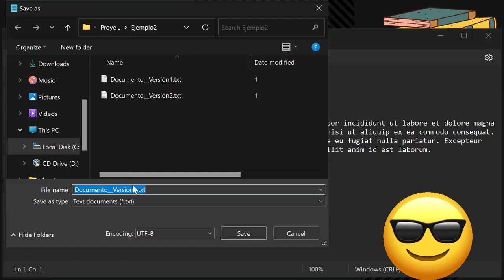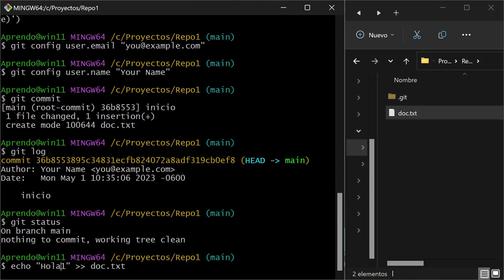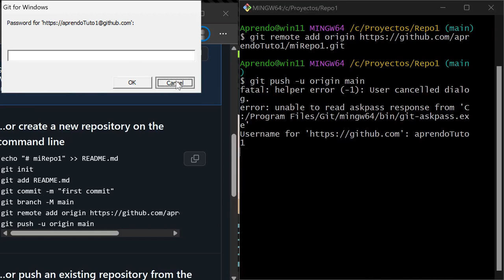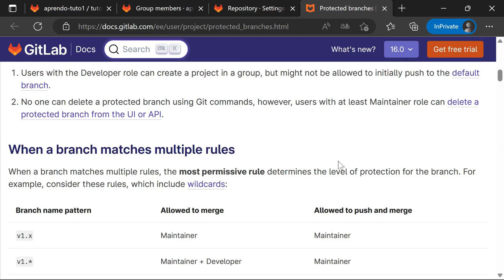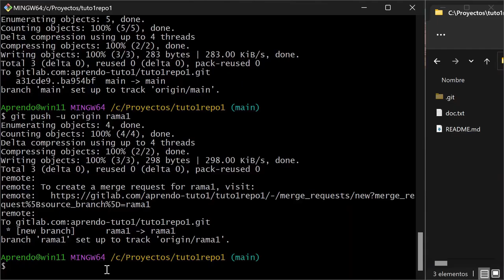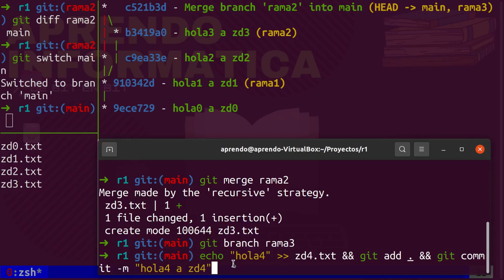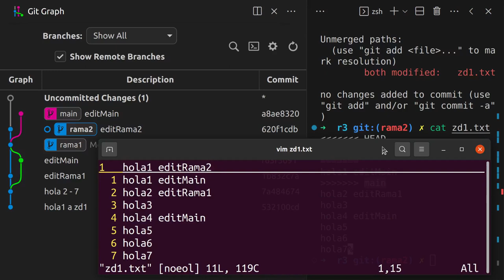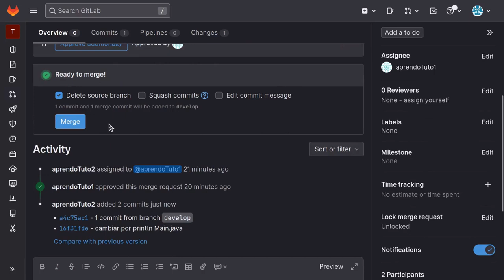Git desde cero (Control de versiones), con Github y Gitlab, Merge/Rebase, conflictos y Git Flows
En este video se brinda una introducción a Git y al Control de Versiones, con ejemplos prácticos que ayudarán a entender la necesidad de tener varias versiones de un documento y las dificultades que conlleva. Aprenderás cómo crear un repositorio en Git y cómo manejar los cambios agrupándolos en un commit, para luego compartirlos en un Servidor Remoto como Github o Gitlab. También veremos cómo trabajar con Ramas (Branches), y cómo juntar o unir bifurcaciones con Merge y Rebase, y cómo resolver conflictos al combinar diferentes versiones.

00:00:00 Descubriendo el versionado de documentos
00:01:40 Instalando git, en Windows
00:03:50 Instalando git, en Linux
00:04:23 Entendiendo Git Bash en Windows
00:05:38 Crear un Repositorio en Git
00:08:05 git status, ver el estado actual del repositorio
00:08:54 git add, Añadir cambios/documentos y seguirlos
00:09:17 Stage
00:09:56 git commit, confirmando los cambios en el repositorio
00:12:10 git commit, ver el historial del repositorio
00:17:36 Ejemplo, cuando pierdes información valiosa, ¿cómo recuperarla?
00:18:21 git diff, que ha cambiado
00:18:55 git restore, descartar cambios
00:19:57 git checkout, Volver al pasado
00:23:06 Github, crear cuenta
00:23:51 Crear un Repositorio en Github
00:25:13 git remote
00:25:23 git push, mandando los cambios al servidor remoto (Github)
00:26:40 Personal Access Token (Github)
00:28:36 git clone, descargar el Repo (Repositorio)
00:30:40 Llaves SSH
00:33:48 Gitlab, crear cuenta
00:34:29 Crear Repo (Gitlab)
00:35:56 Clonar desde Gitlab
00:37:05 Ramas protegidas (Gitlab)
00:39:47 Ramas (Branches)
00:40:04 git branch nuevaRama, crear una nueva rama en el repo
00:40:58 git switch, cambiando de rama
00:44:10 git log, con más poderes
00:44:48 rama bifurcada (expuesta)
00:45:11 vscode
00:46:01 vscode (Git History)
00:47:48 git push, nueva rama
00:48:33 git fetch, actualizar el Repo local con los últimos cambios en el servidor
00:49:21 git pull, actualizar el el espacio de trabajo con los últimos cambios en el servidor
00:49:49 Merge Request en Gitlab (simple)
00:51:16 Branches y Merge en detalle
00:57:36 git merge, traer todos los cambios de una rama a la rama actual
00:58:20 Merge Fast-Forward
00:59:44 rama bifurcada (expuesta), Merge No Fast-Forward
01:00:39 Merge Commit
01:06:24 git rebase, cambiando la historia
01:09:47 vscode Git Graph
01:10:08 Resolviendo conflictos
01:17:21 .gitignore, como excluir archivos y directorios para que no sean tomados en cuanta en un Repo
01:20:53 Git Flows, estrategias de trabajos en equipo
01:22:32 Merge Request (Gitlab) como parte del proceso de trabajo en equipo (Code Review)
01:24:22 Resolviendo conflictos, Repo local, con cambios en el Servidor (Rebase)